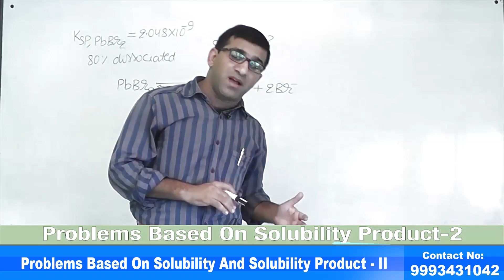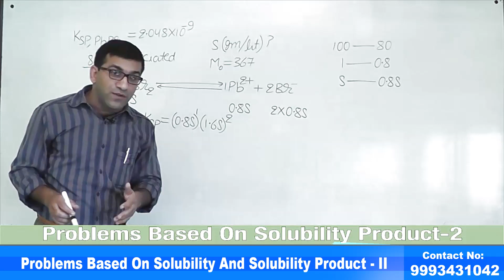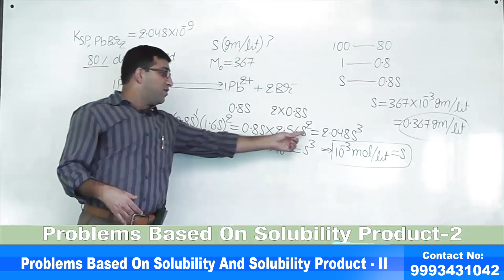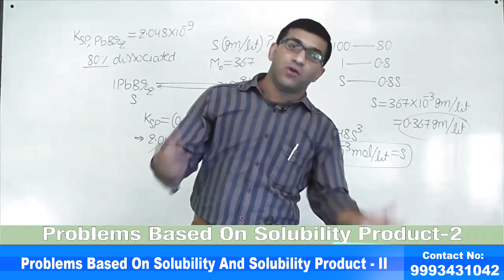Problems Based On Solubility And Solubility Product - II | Chemistry | L18 | IITJEE | NEET